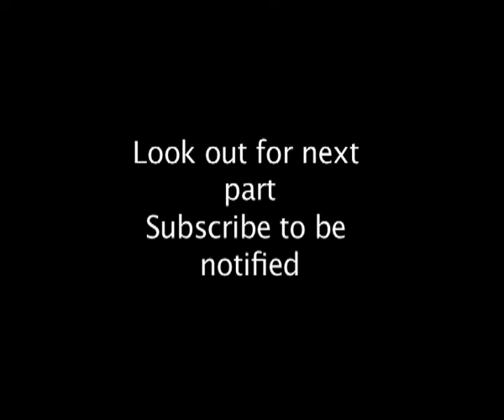Sea Creatures Part 3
Below the sea are thousands of species from tiny plancton to giant squid. In this series of clips we look at some of the wonders of our planets underwater world.